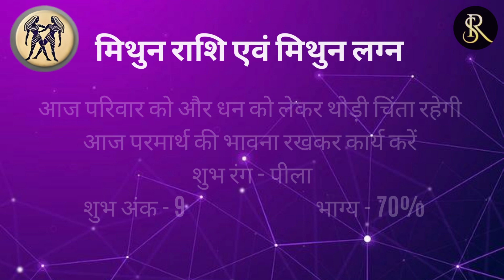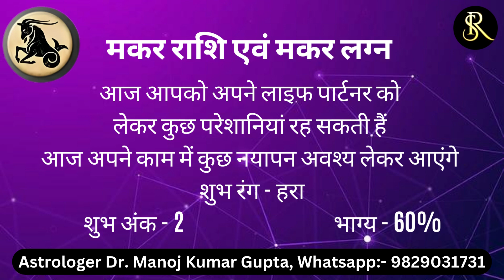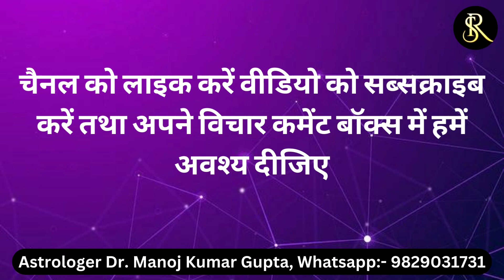28 जनवरी 2023 वृश्चिक राशि को मिलेगी नई उपलब्धि